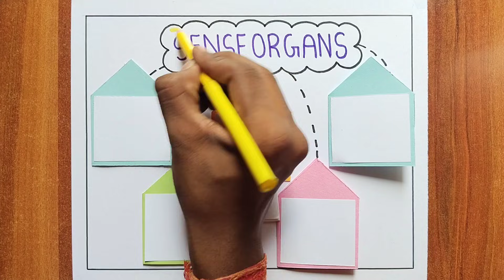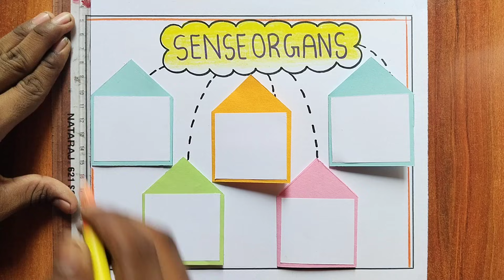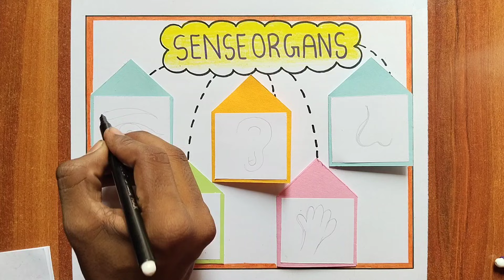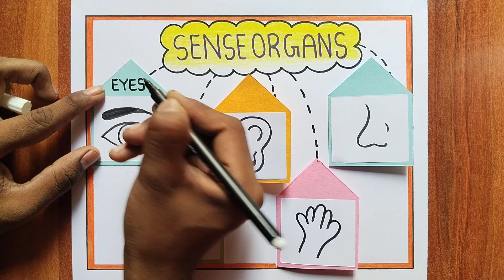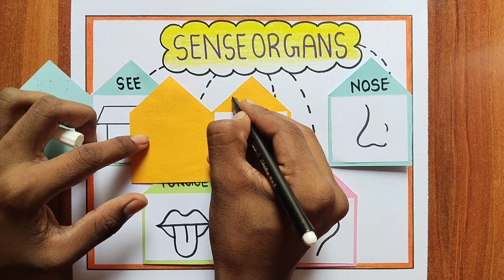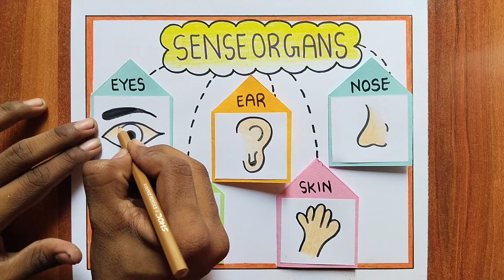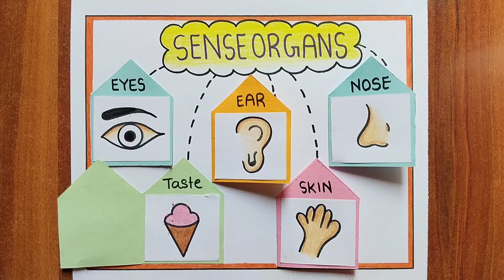Sense Organs TLM / Easy Sense Organs Chart / Sense Organs Project / Sense Organs Drawing /School TLM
amit.roy8067

5 sense organs project
5 sense organs chart